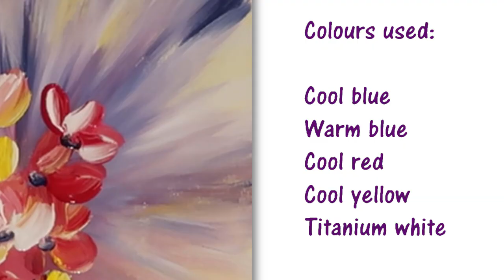How to paint acrylic abstract flowers - step by step giude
Welcome to Paint and Pinot Top Tips giving you some top tips to help you with your painting and general artistic skills.

On this channel you will find weekly videos where I get to share my passion for Art, getting outdoors and spending time with my adorable dogs Oscar and Cheezal.

Equiptment used:

Chromacryl acrylic paint (warm and cool versions of each primary colour)
Art Spectrum brushes series 2000

Canon SL2 with Canon EF Lens - 50 mm - F/1.8

Drone shots courtesy of P.J Rogers